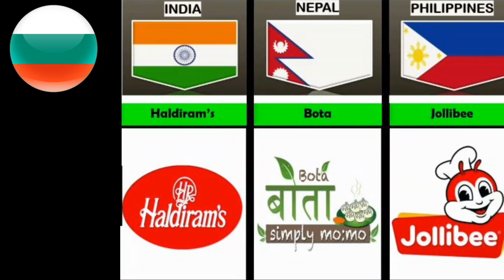Different Brands and Different Countries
Music
SONG
Positive Fuse
ARTIST
French Fuse
ALBUM
Positive Fuse
LICENCES